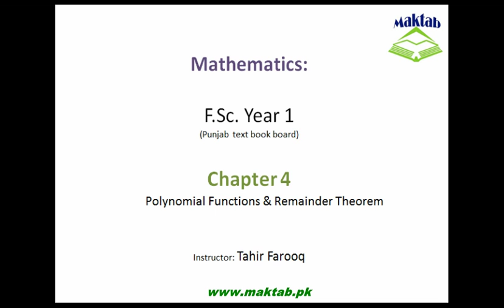FSc Math Book1, CH 4, LEC 19: Polynomial Functions & Remainder Theorem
This video lecture from Quadratic Equations (F.Sc. first year Mathematics) covers: An introduction to polynomial functions and the remainder theorem. Properties of polynomial functions are discussed. The use of remainder theorem to find the remainder of a function is also discussed. Find more e-learning material and educational video lectures in Urdu at maktab.pk. These videos are free to use for promotional and commercial purpose by keeping the credits to Maktab.